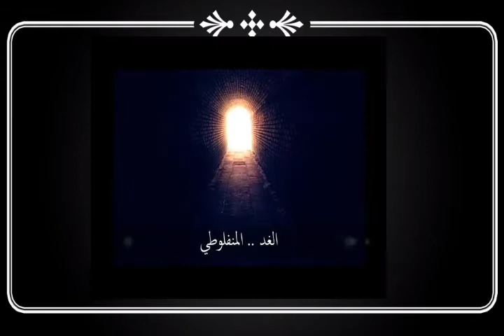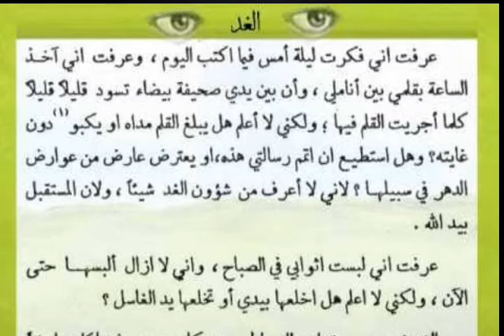Wafy Exam 2020 |الغد للمنفلوطى |MKS MEDIA | ashraf areechola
മൻ ഫ ലൂത്വിയുടെ الغذ എന്ന പാഠ ഭാഗത്തിൻ്റെ സമ്മറി, പോയിൻ്റ് നോട്ട് ,പ്രധാന വാക്കുകൾ ,
ചാനൽ സബ്സ്ക്രൈബ് ചെയ്യണേ